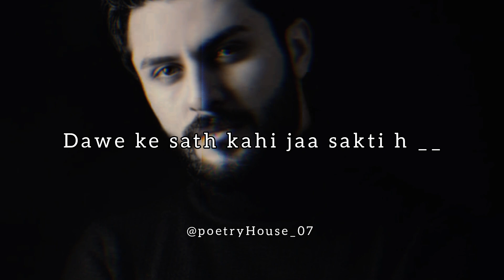aadat bhulayi ja sakti h ll poetryHouse ll new poetry ll status ll whatsapp status ll viral ll lafz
Description

Your quarries :-

Urdu shayari
Sad poetry in Urdu
Jaun Elia
lqbal poetry
Ahmad faraz
Sad quotes in Urdu
Ghalib shayari
Urdu ghazal
Sad shayari urdu
Bewafa poetry
Ghalib poetry
Eid poetry
lgbal shayari
Dukhi poetry
Romantic shayari in urdu Mohsin naqvi poetry
Udas poetry
Urdu sher
Munafiq shayari
Narazgi poetry
Khamoshi poetry
Badmashi poetry
Faraz shayari
Urdu lines
Allama lqbal poetry in urdu for students
Rekhta poetry
Urdu poetry in englsh
Poetry sms
sad Status
Love status
pashto Shayari
pashto poetry status
pashto songs